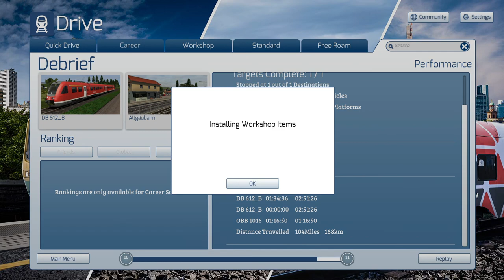TS2022: DB BR 612 DMU - Allgäubahn Kempten-Lindau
Cabride DB BR 612 DMU, Regional Bahn from Kempten to Lindau, 90Km.
Train Simulator 2022 - Allgäubahn: Kempten-Lindau & Immenstadt. FIle Size 17GB.
1080p Max Graphics Settings, Nvidia RTX 2080 (16x Anisotropic Filtering).